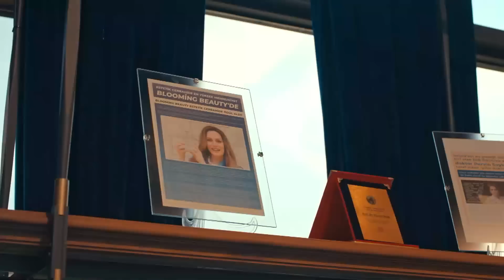Efsun ve Annesinin Büyük Yüzleşmesi - Senden Daha Güzel 1. Bölüm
Efsun annesi ile yüzleşti."SANA YAZIKLAR OLSUN"

Senden Daha Güzel Her Salı 20.00'de FOX'ta!

Efsun Gaziantep'te bir köyde dermatolog olarak çalışmakta, babasıyla çiftlikte mutlu mesut yaşamaktadır. 21 yıl önce onları terk eden ve o zamandan beri görmediği annesi Pervin'den haber gelir. Ünlü bir estetik cerrah olan Pervin kızıyla son bir kez görüşmek istemektedir. Pervin'in gönderdiği şoför Kaan'la İstanbul'a gelen Efsun, büyük bir süprizle karşılaşır. Ne annesi ne de onu getiren şoför doğruyu söylemektedir. Bir günlüğüne geldiği İstanbul, Efsun'un bütün hayatını geri dönülmez bir biçimde değiştirecektir.

KÜNYE
YAPIM ŞİRKETİ: GOLD FİLM
YAPIMCI: Faruk Turgut
YÖNETMEN: Ketche
SENARİST: Ayşe Üner Kutlu